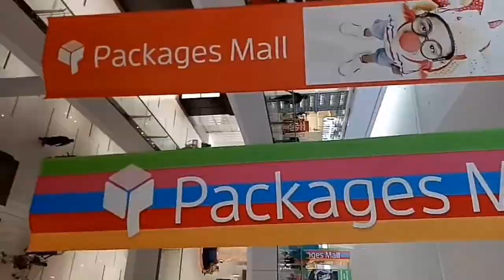Packages Mall Lahore | Pakistan